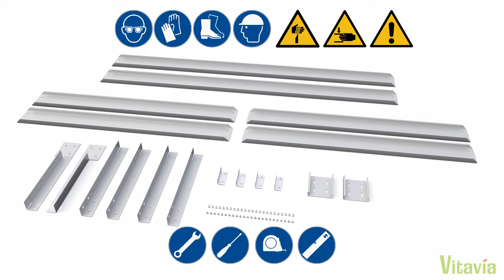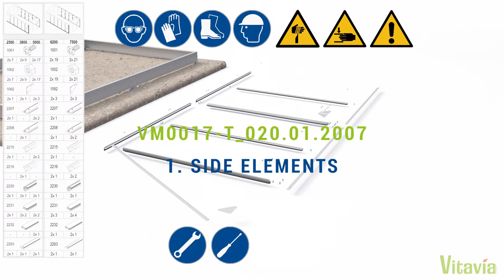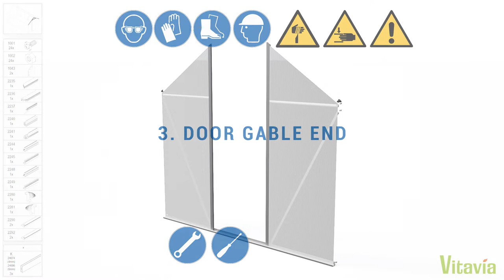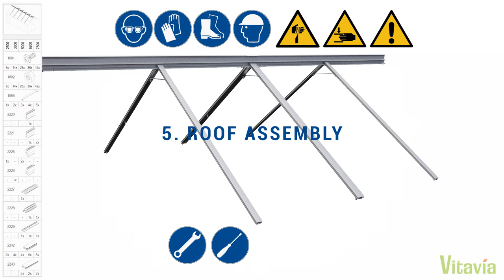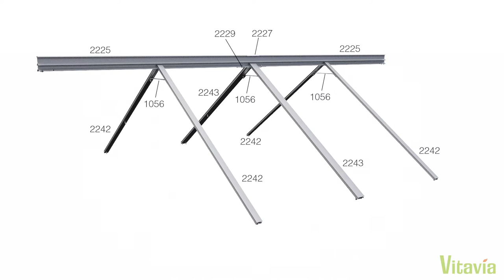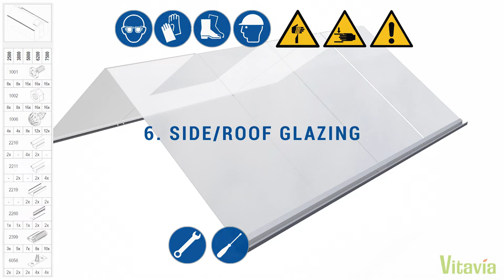Aufbau-Clip Vitavia Gewächshaus Triton 5000-7500 HKP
Lassen Sie sich durch diesen Clip durch den Aufbau des Vitavia Gewächshauses Triton 5000 und 7500, verglast mit Hohlkammerplatten (HKP), begleiten.

Technik mit doppeltem Charme: Die einzigartige Einschubtechnik des Triton sorgt nicht nur für eine hohe Windstabilität des Hauses, sondern auch für seinen besonderen Look. Dieser ist geprägt durch die abgeflachten Designprofile, die sich von den Profilen anderer Einstiegsmodelle durch erhöhten Materialeinsatz und eine schöne gleichmäßige Oberfläche abgrenzen.
Die Montagetechnik wurde deutlich verändert und verbessert, sodass die Rahmen aus Aluminium einfach und bequem mit 4 oder 6 mm Hohlkammerplatten aus Polycarbonat (PC), aber auch mit kristallklarem Sicherheitsglas (ESG) bestückt werden können. Die Dachfensterverglasung hat bei HKP-Modellen immer eine Stärke von 4 mm. Es hat eine neuartige und sehr einfache Einschubtechnik, bei der die Scheiben auf ganzer Länge von abgeflachten Designprofilen eingefasst bzw. umrahmt werden. Daher zeichnet es sich auch ohne zusätzliche Windsicherungssysteme durch hohe Windstabilität aus. Die milchige Oberfläche der Hohlkammerplatten bricht das Licht, sodass meist kein Abschattieren notwendig ist. Die Glasmodelle hingegen bestechen durch ihre klassische Optik. Es ist in fünf verschiedenen Größen mit den Grundflächen von 2,6 bis 7,5 m² und in drei Farben erhältlich: In Aluminium eloxiert sowie in Smaragd und in schwarz pulverbeschichtet. Das Triton wird inklusive Stahlfundament geliefert. Je nach Modell ist das Triton mit einem oder mit zwei Dachfenstern ausgestattet, die eine gute Be- und Entlüftung garantieren. Die Regenrinnen gehören auch zur Standardausstattung. Die Tür kann wahlweise als praktische Schiebe- oder Schwingtür montiert werden. Sie hat eine Breite von 60 cm und eine Höhe von 164 cm.

Kapitel:
0:00 Einleitung
0:18 Stahlfundamentrahmen und Seiten
1:59 Rückseite
3:42 Vorderseite mit Tür
4:58 Aufbau Satteldach
6:11 Verglasung Seiten/Dach
6:42 7A. Schwingtür
7:26 7B. Schiebetür
8:45 Dachfenster
9:28 Abspann